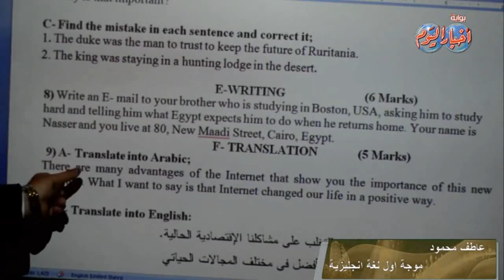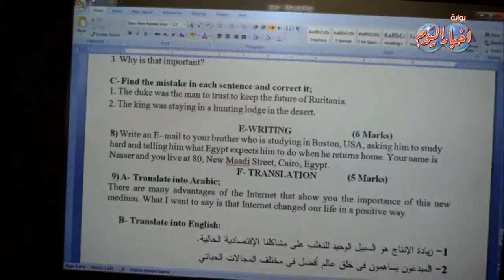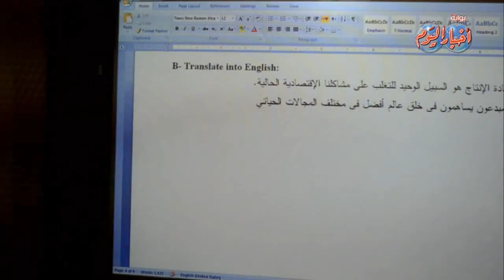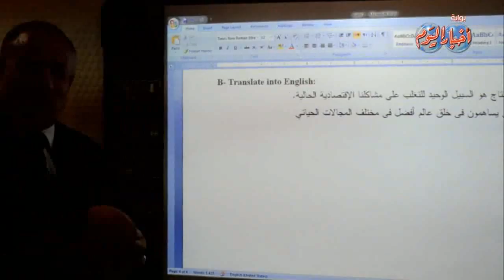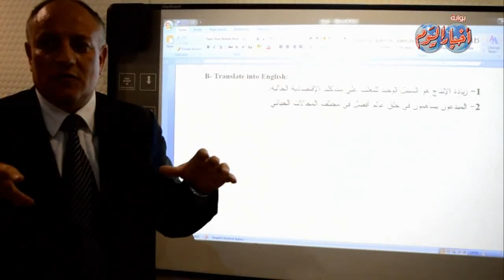اللغة الانجليزية ثانوية عامة - السؤال التاسع